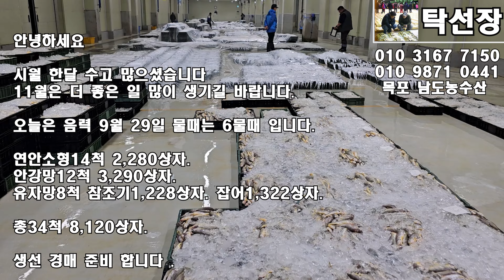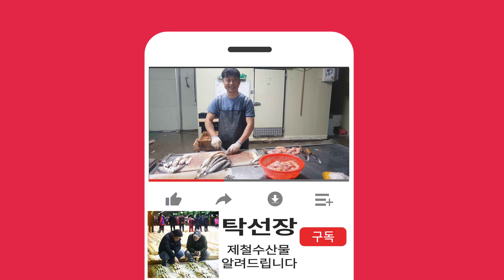10월 31일(5~6물때), 병어, 갈치, 조기, 밴댕이, 참돔, 대하, 꽃게, 잡어 생선 경매 준비 (탁선장 목포 남도농수산 010 3167 7150. 010 9871 0441)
안녕하세요

시월 한달 수고 많으셨습니다

11월은 더 좋은 일 많이 생기길 바랍니다.

오늘은 음력 9월 29일 물때는 6물때 입니다.

연안소형14척 2,280상자.
안강망12척 3,290상자.
유자망8척 참조기1,228상자. 잡어1,322상자.

총34척 8,120상자.

생선 경매 준비 합니다 .

더 자세한 안내는 동영상에서 확인 가능 하십니다.

건강하게 보내세요.